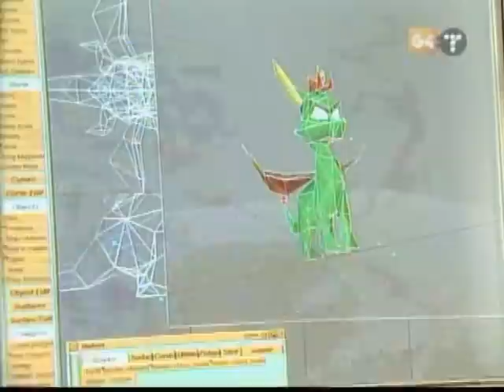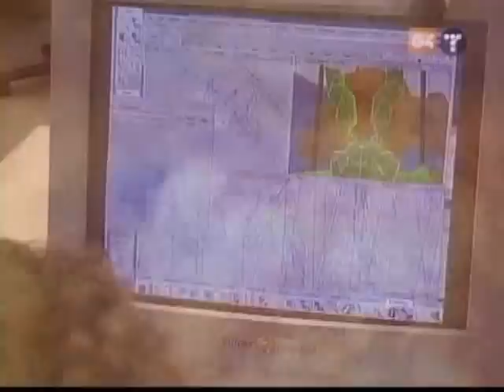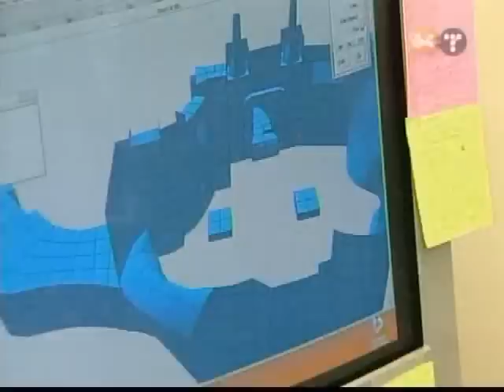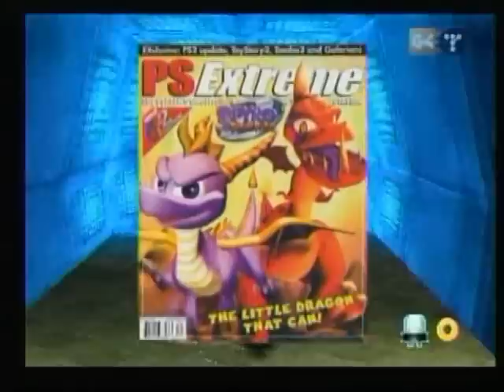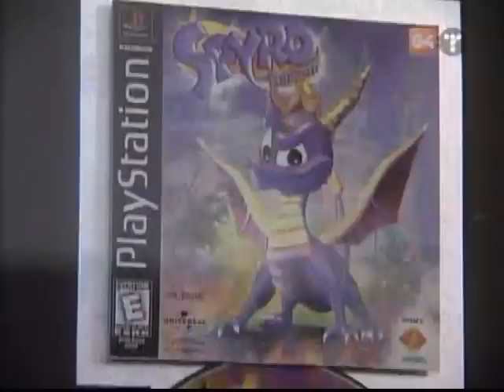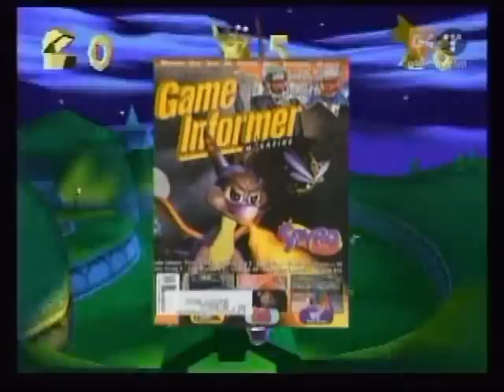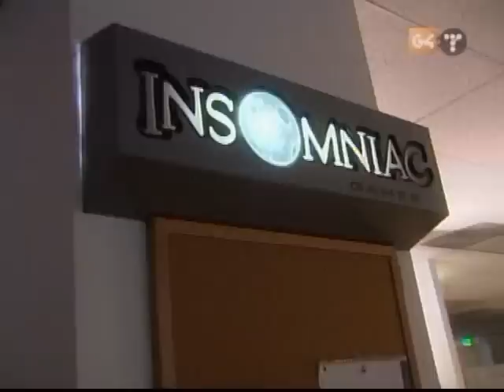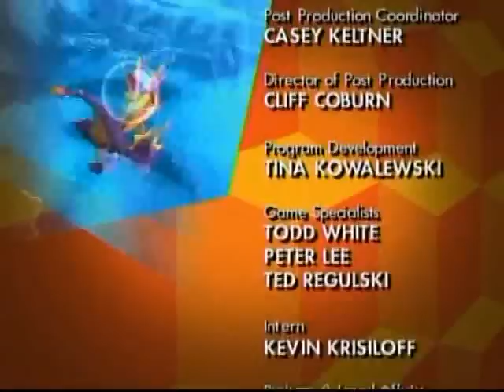The story of Insomniac Games G4 Icons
Insomniac Games was the company that made ps2  modern classic Ratchet and Clank and the classic Spyro series on the Ps1